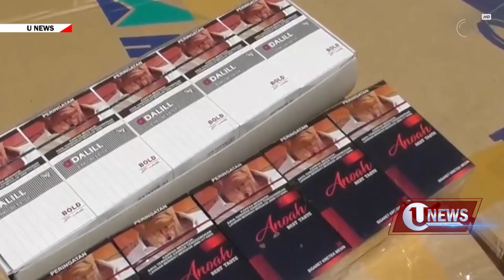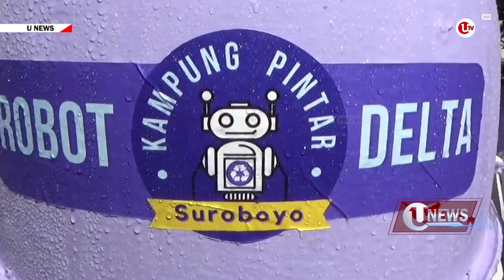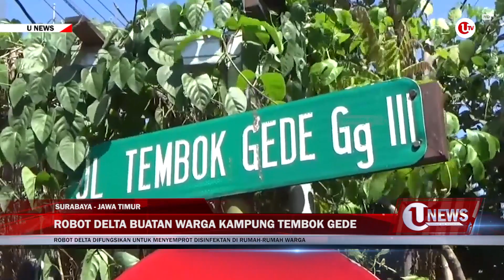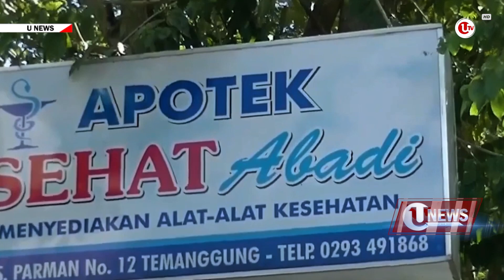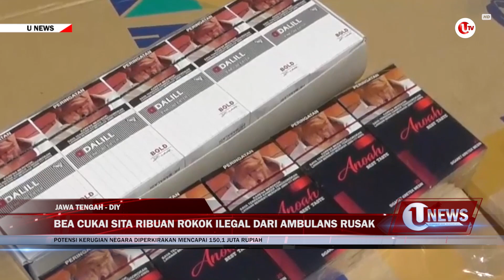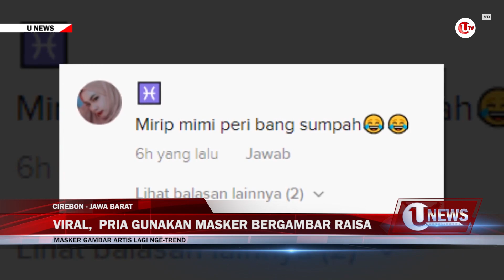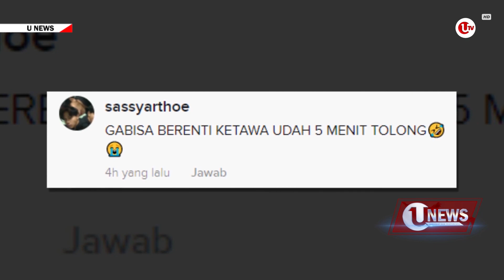[U-NEWS] HEBOH, HIBAH 2 TRILIUN RUPIAH DARI ALMARHUM AKIDI TIO | U-NEWS EDISI 27 JULI 2021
U-NEWS EDISI 27 JULI 2021

Program U-NEWS merupakan program media Ulasan TV bagian dari Ulasan Network yang memberikan informasi yang bermakna kepada Anda mengenai sejumlah peristiwa menarik di tanah air. Dan inilah U-NEWS selengkapnya :

Segmen 1 :
Sejumlah harga jual kebutuhan pokok di Batam, Kepulauan Riau, Selasa 27 Juli, mengalami kenaikan sejak Pemberlakuan Pembatasan Kegiatan Masyarakat (PPKM). Kenaikan harga kebutuhan pokok dinilai akibat biaya pengetatan transportasi logistik antar daerah, terutama dari Jakarta.

Segmen 2 :
Inovasi dan kreativitas juga menjadi kunci utama di tengah pandemi saat ini. Salah satunya seperti warga Kampung Tembok Gede, Kelurahan Bubutan, Surabaya. Warga membuat robot yang digunakan untuk menyemprot disinfektan dari rumah ke rumah. Robot ini kemudian diberi nama Robot Delta, yang diambil dari salah satu virus COVID-19, yaitu varian Delta.

Segmen 3 :
Pemerintah tengah mengupayakan ketersediaan obat untuk terapi COVID-19, diproduksi dalam negeri mengingat kebutuhan obat tersebut mengalami lonjakan sebanyak 12 kali lipat akibat penyebaran varian Delta.

Segmen 4 :
Bantuan uang tunai itu diserahkan dokter pribadi keluarga Akidi Tio ke Polda Sumatera Selatan.

Segmen 5 :
Setelah tofan In-Fa, kini badai pasir menyapu Kota Dunhuang di Provinsi Gansu, China Barat Laut, pada Minggu 25 Juli.

Segmen 6 :
Bea cukai menyita 224 ribu batang rokok ilegal yang diselundupkan dalam ambulans rusak yang diangkut truk di Kabupaten Tegal, Daerah Istimewa Yogyakarta, belum lama ini.

Segmen 7 :
Pemberlakukan Pembatasan Kegiatan Masyarakat (PPKM), yang ditetapkan pemerintah daerah tidak selalu menjadi momok bagi usaha kecil. Buktinya, penjual kelapa muda mengaku jualannya makin laris manis selama PPKM diberlakukan.

Segmen 8 :
Seorang pria asal Cirebon, Jawa Barat, mendadak viral di akun tiktok miliknya. Pia tersebut terlihat girang saat menggunakan masker bergambar artis terkenal, Raisa Andriana.

Segmen 9 :
Menjual perhiasan menjadi tren saat Pemberlakuan Pembatasan Kegiatan Masyarakat (PPKM). Di Tanjungpinang, Kepulauan Riau, Selasa 27 Juli, sejumlah warga ramai mengunjungi toko emas untuk menjual perhiasan. Warga mengaku, menjual perhiasan untuk memenuhi kebutuhan sehari-hari.

Terima kasih telah menyaksikan informasi yang kami sajikan. Tetap saksikan U-NEWS edisi selanjutnya, salam sehat, sampai jumpa.

Berikut Liputannya.

Pemimpin Redaksi Ulasan.Tv, Aji Anugraha